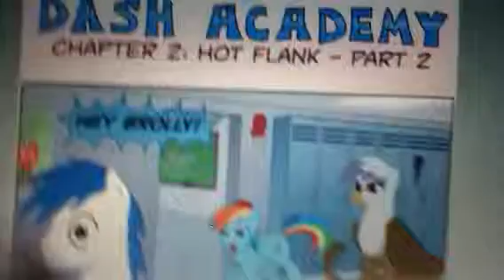Dash academy 3